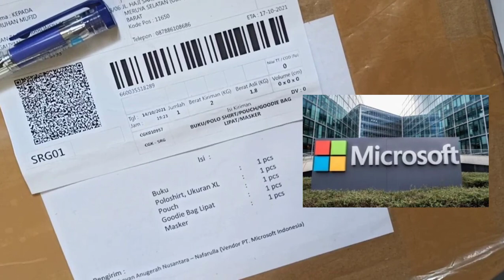Dapet Kiriman dari Microsoft Indonesia